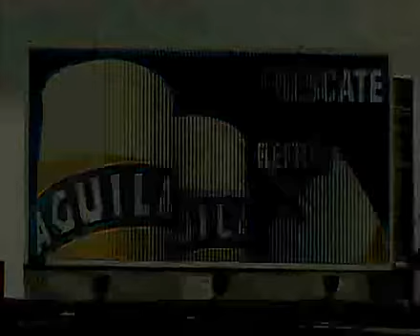Sabmiller India Beer Brewing Company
SABMillers India )sojourn began in 2000 and in just a few years, it has cornered nearly one third of the Indian beer market with brands such as Haywards 5000, Haywards 2000, Haywards Black, Knock Out, Royal Challenge, Castle Lager and Fosters.

Based on consumer insights, SABMiller India has taken innovative measures to fill up the packaging, pricing, occasion and product gaps. Expertise on a global level has come in use to create many firsts in India including the use of one-way bottles, flash pasteurisation, establishing draught standards, and now Haywards Black — a genuine stout beer.